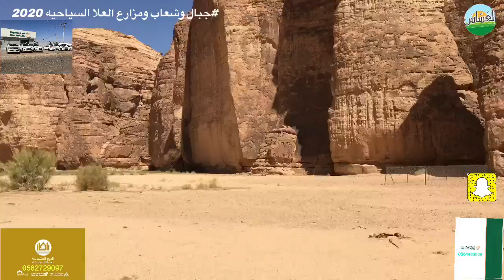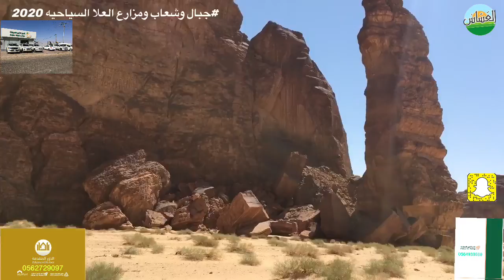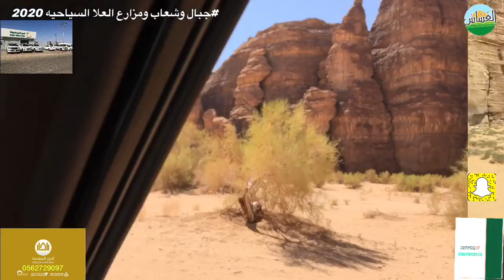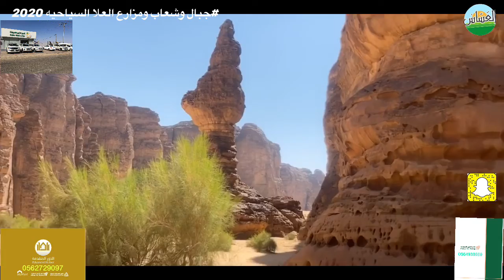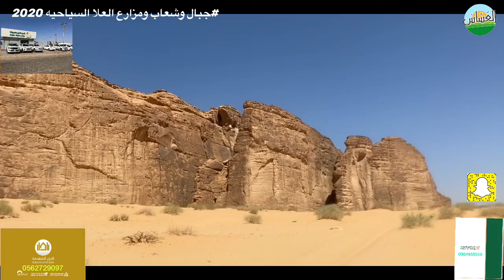الجبال الجميلة والمناظر الغريبة في محافظة العلا2020